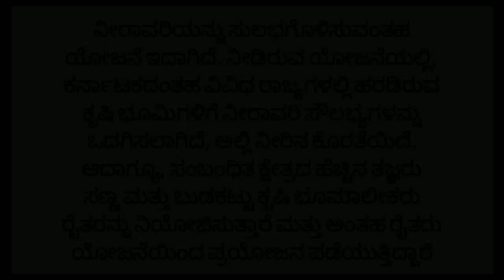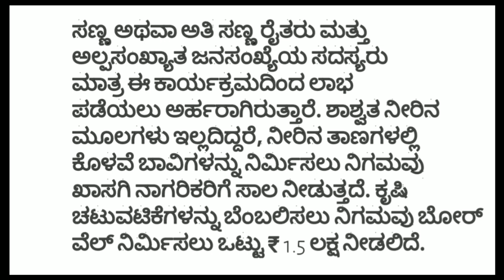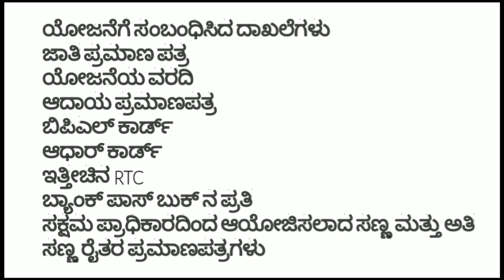How to submit Ganga Kalyan Yojana Application 2023-24 Subsidized Farmers Good News in their Farms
ಗಂಗಾ ಕಲ್ಯಾಣ ಯೋಜನೆ ಅರ್ಜಿ 2023-24 ಸಲ್ಲಿಸುವುದು ಹೇಗೆ ಸಬ್ಸಿಡಿ ಸಹಿತ ರೈತರು ತಮ್ಮ ಜಮೀನಿನಲ್ಲಿ ಗುಡ್ ನ್ಯೂಸ್

ಗಂಗಾ ಕಲ್ಯಾಣ ಯೋಜನೆ ಸೌಲಭ್ಯ ಪಡೆಯಲು ವೀಡಿಯೋ ನೋಡಿ ಇಲ್ಲಿದೆ ಸಂಪೂರ್ಣ ಮಾಹಿತಿ 2023-24

ಕನ್ನಡ